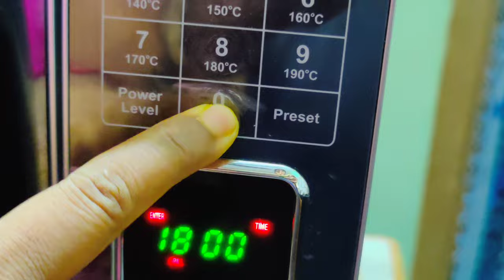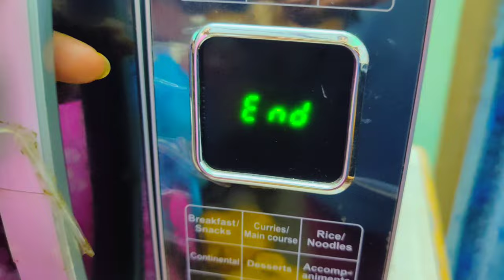simple chicken leg piece fry / Chicken legs fry / veni wonders